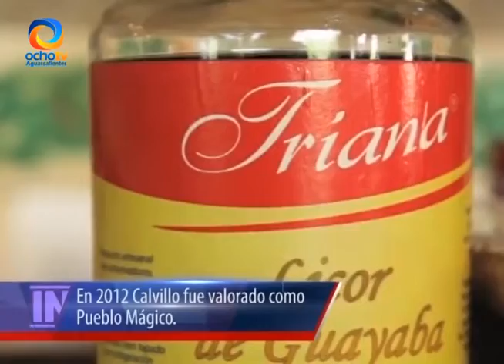PUEBLOS MÁGICOS DE LA ENTIDAD CON IMPORTANTE DESARROLLO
Asientos, Calvillo y San José de Gracia son ejemplo nacional en el desarrollo del concepto del turismo colonial.